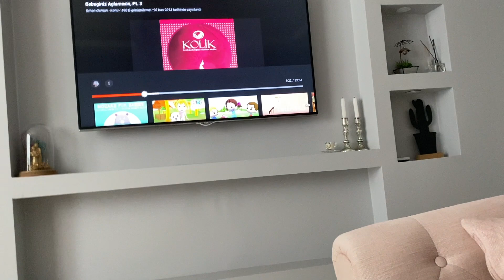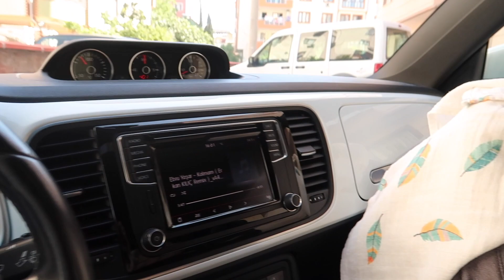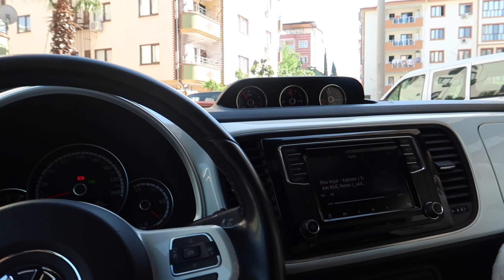OĞLUŞLA ALIŞVERİŞ - YENİ ARABAM 🚗 BAŞIMA GELENLER - EKGIDA HAKKINDA - YOĞURT TADIMI - KANGURU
İyi Seyirler :)

Bu Videolarada Bak ! :)

Selam Tatlımlaaar Kanalıma Hoş Geldiniz  :)
SEVGİYLE KAL :)